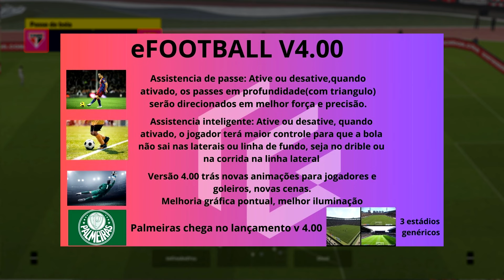Efootball 2025 Mobile - DATA DE LANÇAMENTO, NOVIDADES E MUITO MAIS!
➥ Créditos/Fontes:
▸@GalvaniRenan (X, antigo Twitter)